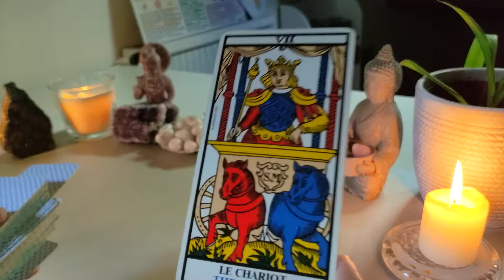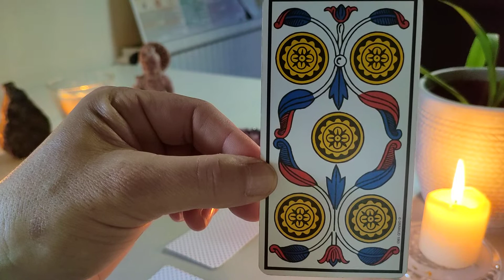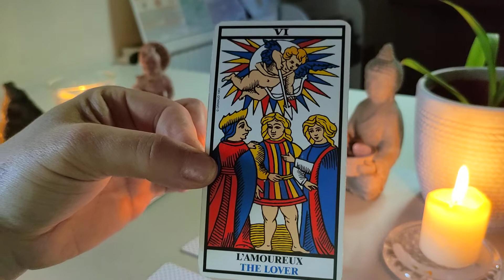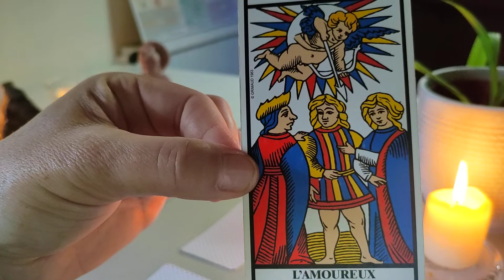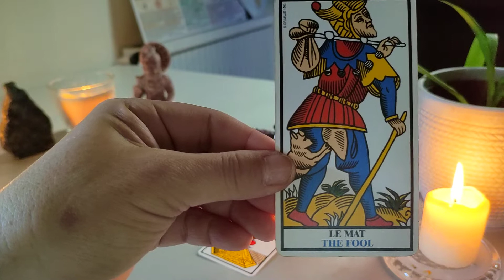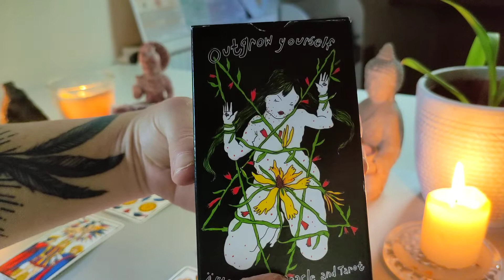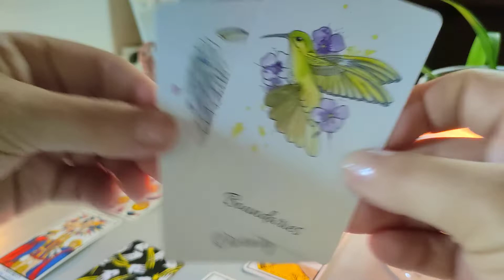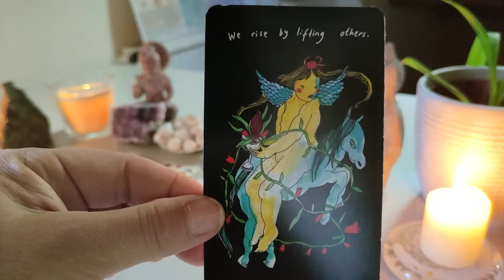pleine lune en scorpion, bélier ♈, le 1 er PAS